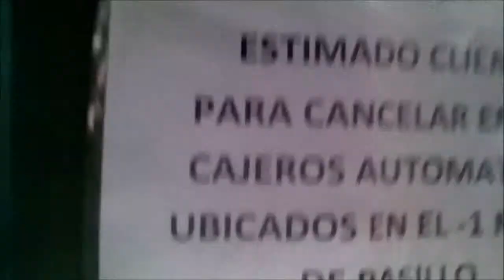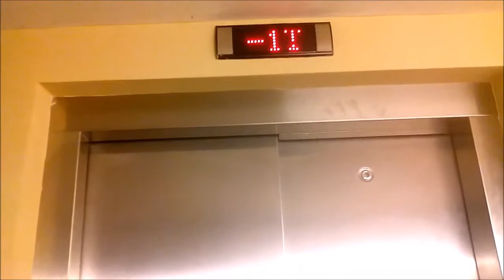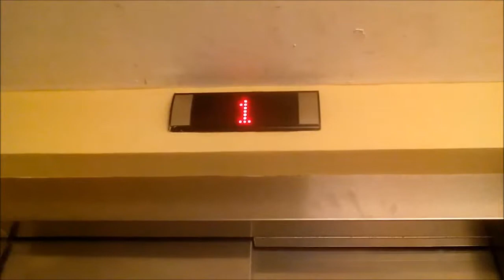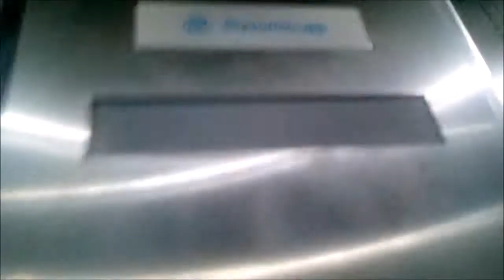Aufzug thyssenkrupp In der Tiefgarage